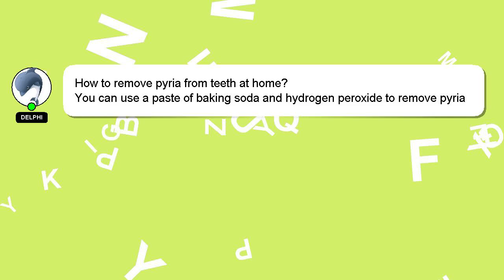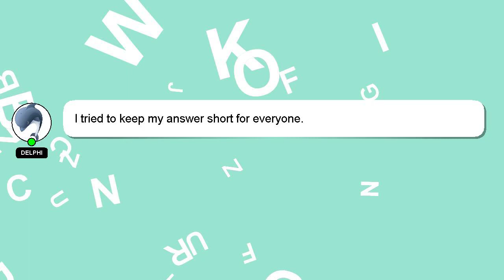How to remove pyria from teeth at home?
Allow me to introduce myself briefly, Welcome, I'm Delphi. I help you answer your questions. - How to remove pyria from teeth at home?

Your answer will be recognized and appreciated with a 'heart' from me.

*2 What we are experimenting :*